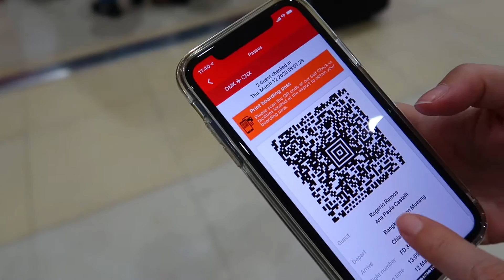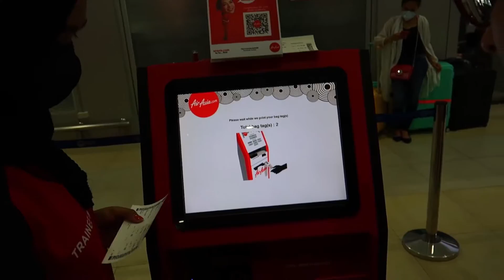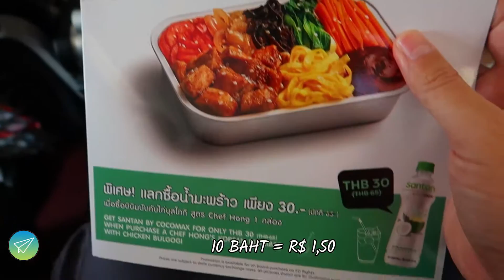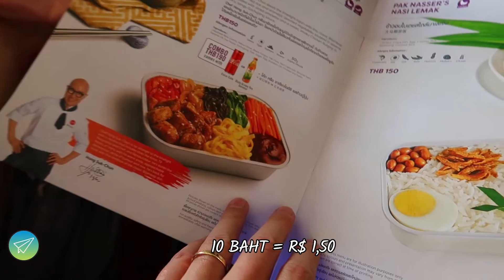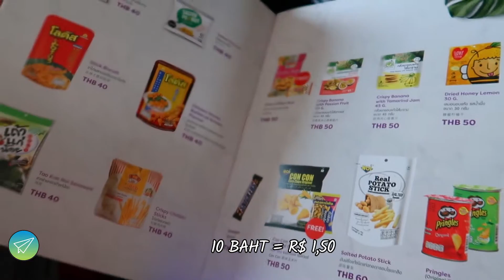TAILÂNDIA | ✈️ Como é viajar com a AirAsia low cost | Bangkok a Chiang Mai de AirAsia | World by 2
Neste vídeo vamos mostrar como é viajar com uma das principais companhias aéreas low cost da Tailândia, a AirAsia. Nosso vôo partiu de Bangkok com destino a Chiang Mai.

Quanto mais fizerem isso, mais o Youtube divulgará nossos vídeos e assim nosso canal cresce!

🏠 Se você não tem cadastro no AIRBNB, clique aqui e ganhe desconto na sua primeira hospedagem